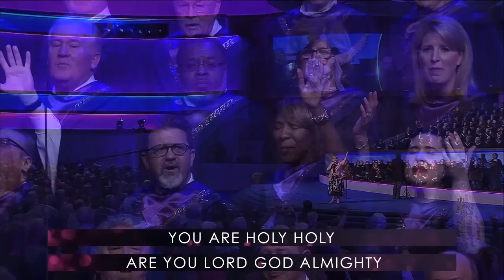Sandi Patty | Agnus Dei Live! w/Choir | Praise and Worship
Sandi Patty performs Agnus Dei live with choir and leads audience in praise and worship. I directed cameras for this performance.